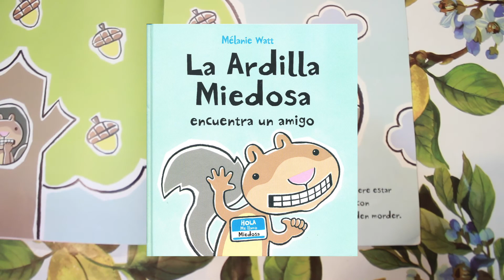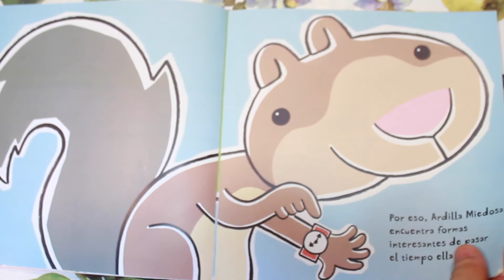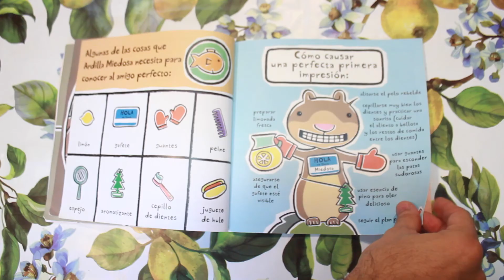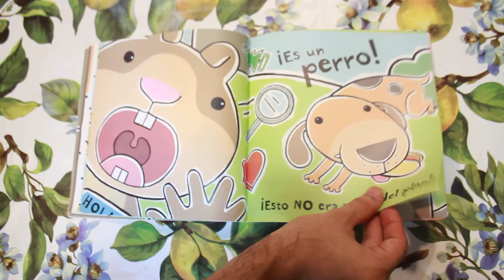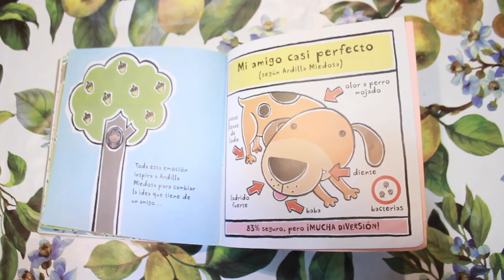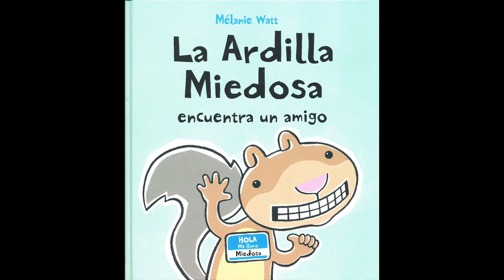Taller infantil: Yo soy mi protagonista. Construcción de personaje - Sesión 1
De la mano de Ligia Donají vamos a conocer qué o quién es un personaje, vamos a imaginar y seguir la historia de Ardilla miedosa, y claro, a divertirnos y crear nuestros personajes.